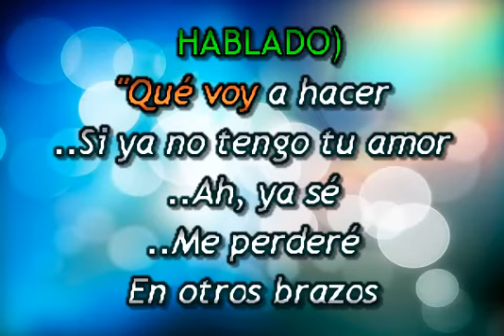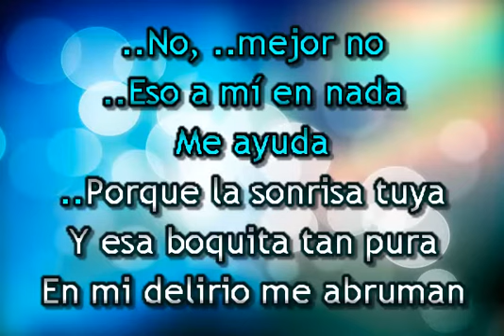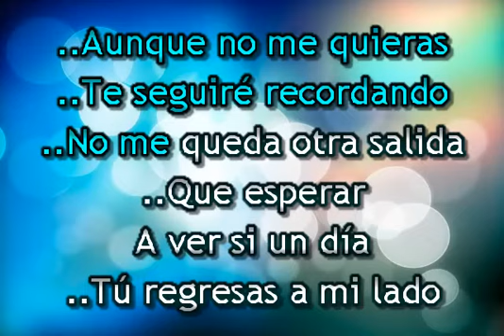BRONCO AUNQUE NO ME QUIERAS KARAOKE